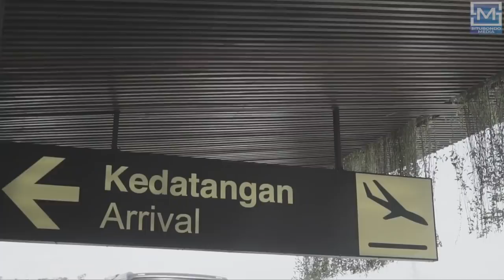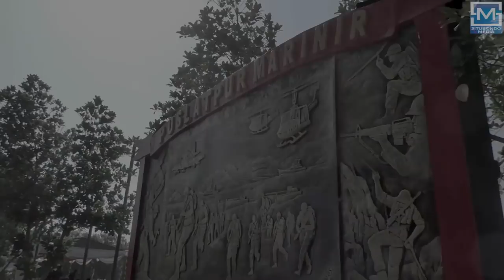INFINITY WAR - 3 DECADES 2 ARMIES 1 HEART (Documentary of INDOPURA ) Part1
INFINITY WAR - 3 DECADES 2 ARMIES 1 HEART (Documentary of INDOPURA ) Part1#Situbondo

Documentary 30 tahun aniversary ato dekade sebuah pelatihan tentara indonesia – dan singapura yang dilakukan di Indonesia tepatnya di kota Situbondo (Desa Asembagus ) dilaksanakannya acara tersebut. Untuk mengangkat  kebanggaan negara indonesia terhadap kekuatan militer yang ada di indonesia . kami meminta ijin untuk mendokumentasikan dan mempublish  semua rangkaian 3 DECADES 1 ARMIES 1 HEART di Situbondo.

Credit :

Executive Produser : Letkol Inf.Akhmad Juni Toa
Producer - Director Manager  : Jerricoev
Music Producer  : Jerricoev
Kameramen :     - Choky                        - Rindang   -Edwin             - Gilang
                            -  Arif  bandit               - Huda        - Hary soetoyo
Fotage video colaboration With
Dinas Penerangan Kodam @kodam5brw
Kamera : Gravila Ardian @Gap_Gravi

Drone Pilot  : Arif bandit  & Edwin
Editor : Farid Fajriansah

Supporting by
Dandim 0823
Pemerintahan Kabupaten Situbondo
Kominfo Situbondo

Production by DISTINCTION IN GENIUS